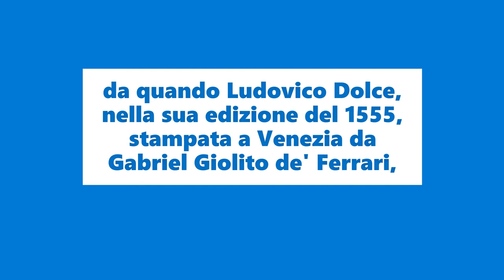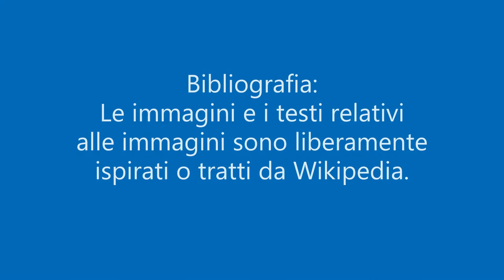Chi darà l'aggettivo Divina alla Commedia di Dante